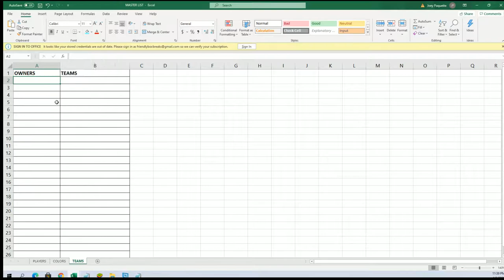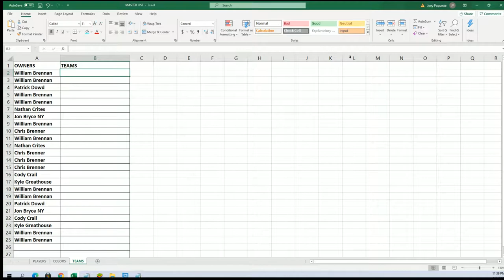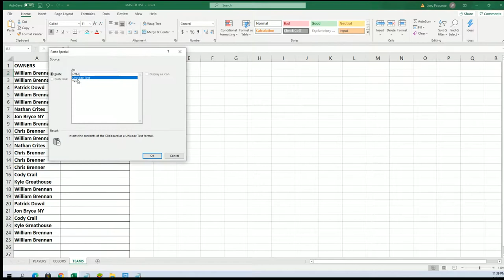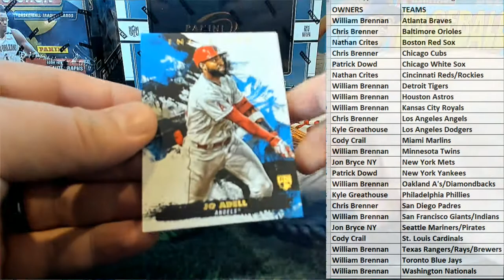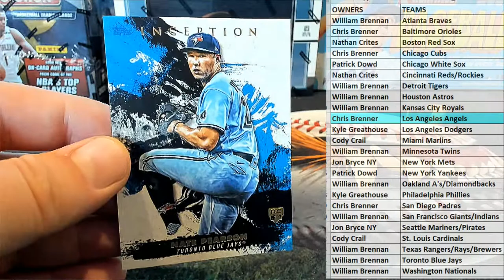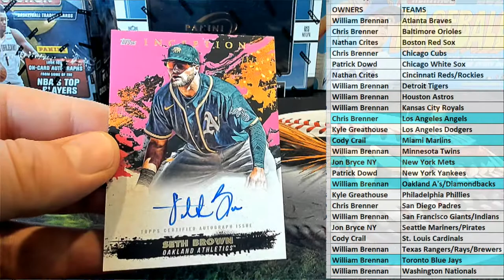2021 Topps Inception Baseball Hobby ID 21INCEPTION186